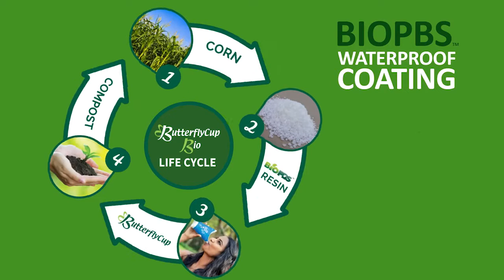butterfly cup introduction